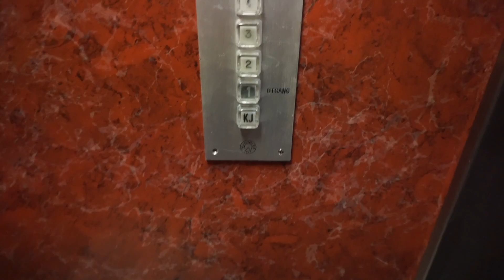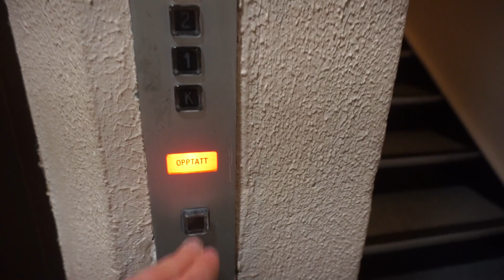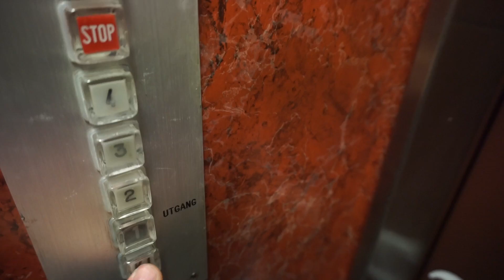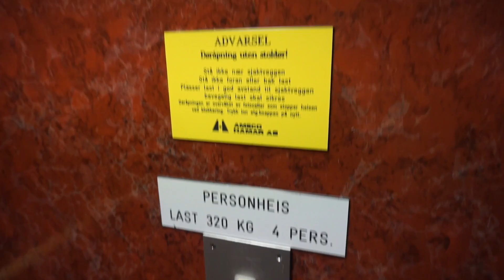Original 1977 Reber Schindler R-series traction elevator @ Kirkegata 34, Narvik, Norway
Very nice elevator in a residential building

Information
 • Location: Kirkegata 34, Narvik, Norway
 • Manufacturer: Reber Schindler
 • Year: 1977
 • Serial:
 • Type: 2-speed traction, relay controller with memory
 • Capacity: 4 persons or 320 kg
 • Stops: 5